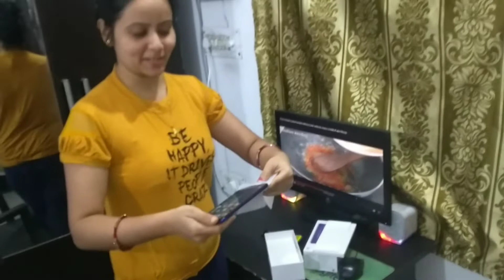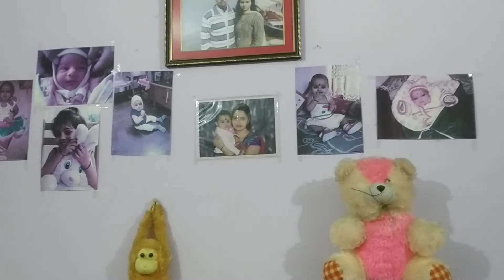First vlog of indian kitchen || birthday vlog || happy birthday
This video is created by kine master app , thank you kine master